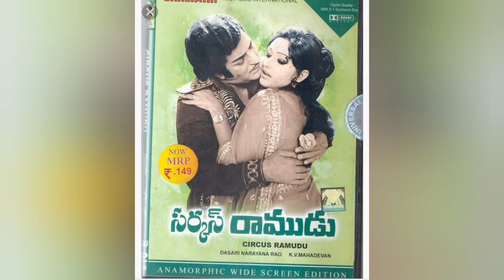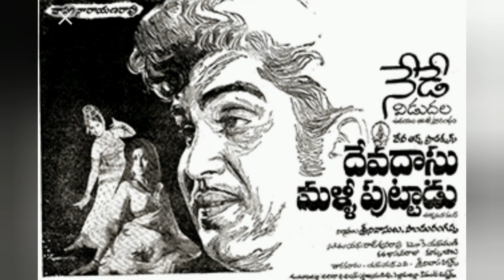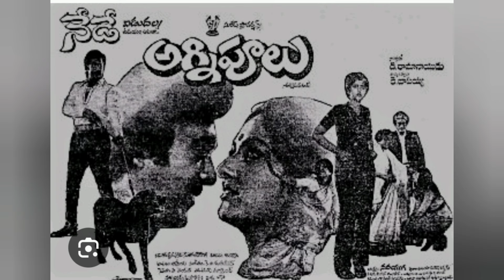jayaprada movies list with tollywood top heros ||royal ali tv